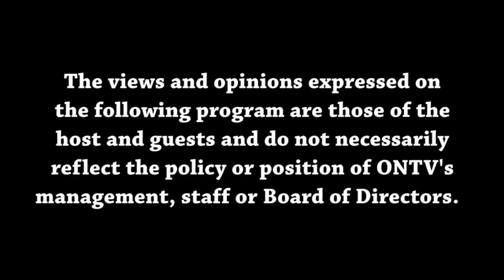Views from the Sideline 1-31-2024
Malik and Joey discuss the Lions end to the season, as well as, basketball news and notes from the NBA and NCAA.